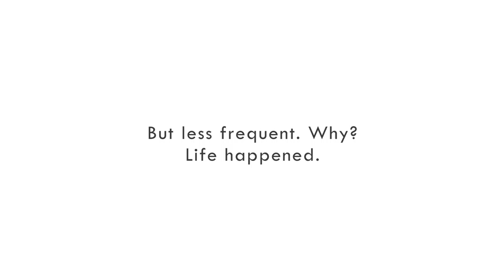Behind The Scenes ∙ Episode 10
Welcome back to MatchaMonday ! We can not believe it's Episode 10! To make it special, we put together a Behind the Scenes video. We are also taking a mini break from MatchaMonday.. this DOES NOT mean it is over. It just means we are taking a break because life needs us right now, the next episode will be in October sometime. Until next time.

[ MUSIC ]
"Changehood" by Early Hours
Check them out on Soundcloud!